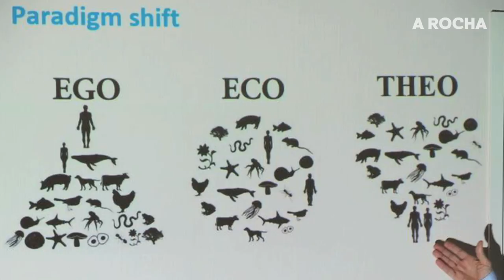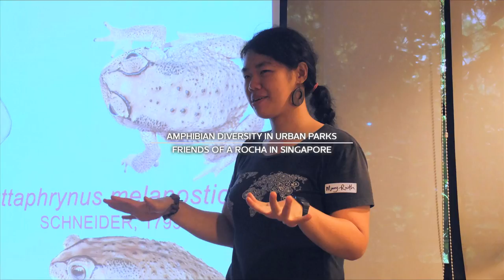A Rocha People: Samuel Chiu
Samuel Chiu is A Rocha International's East Asia Projects Coordinator and his role is to nurture creation care movements by bringing our regional contacts together, inspiring local action groups to be formed, and helping these groups and networks to think through how they might put their convictions into practice.

Formerly a pastor at a suburban Chinese church in Toronto, Canada, Samuel moved to Vancouver to study at Regent College in search of a deeper understanding about the intertwined relations between modern Christian faith and consumerism. There he met A Rocha, felt excited about Christians in Canada and around the world already getting involved in care for God’s creation, which is his long held passion, and subsequently joined the A Rocha Canada team in 2010, to reach out to the Asian communities in Canada.

He has now joined the international team part-time (based in Vancouver, with his wife Rebecca) to coordinate our outreach project in the Asian-Pacific regions.

He has translated Dave Bookless' book 'Planetwise' into Chinese which was published in 2015, in Taiwan.

For more information about Samuel and his work in Southeast Asia